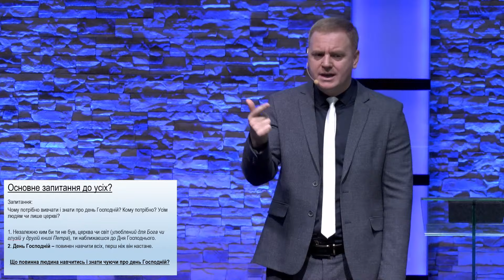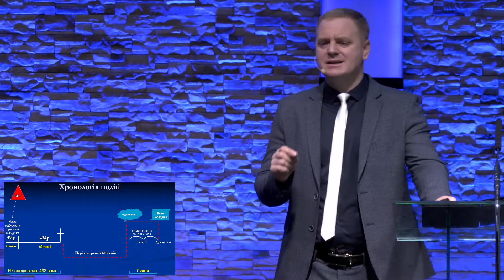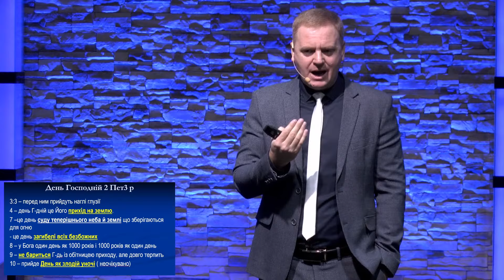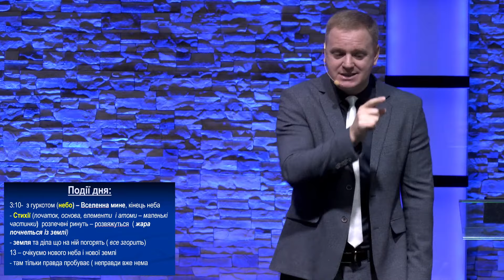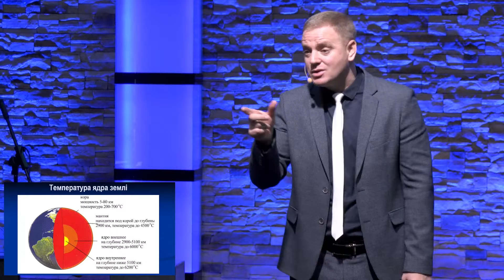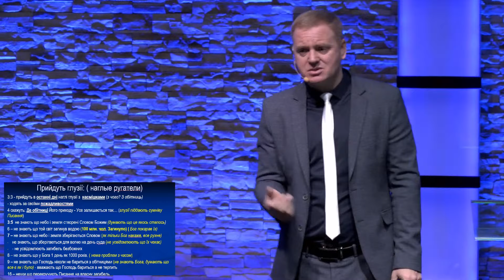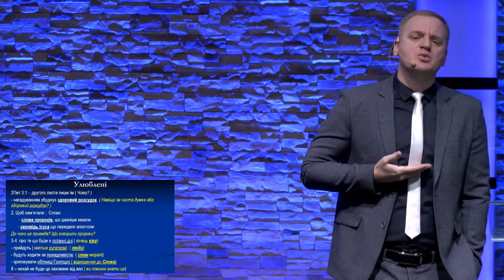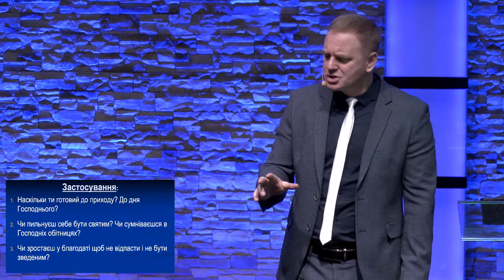Майбутнє Людей Визначено!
Люди по різному трактують події останніх часів, опис яких Бог залишив нам у Біблії. А дехто воліє взагалі не думати про те, що очікує людей або не вірити у те, що написано для нас у Божому Слові. Та відсутність віри не відміняє факту, що рано чи пізно настане День Господній. А нам потрібно готуватись до нього.

Третя частина серії проповідей від пастора Павла про останні часи розкриває нам питання готовності до Дня Господнього.
Щоб ТЕБЕ не лякала думка про нього - стань Божою дитиною!
А ТАКОЖ
Ви можете задавати запитання які вас цікавлять в viber або telegram за номерами: